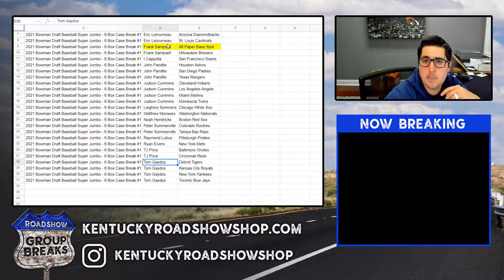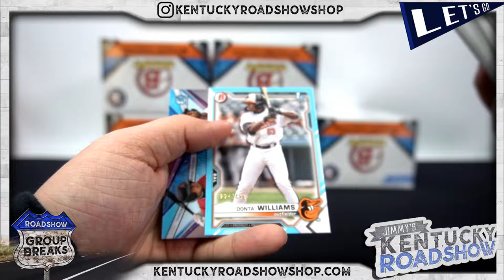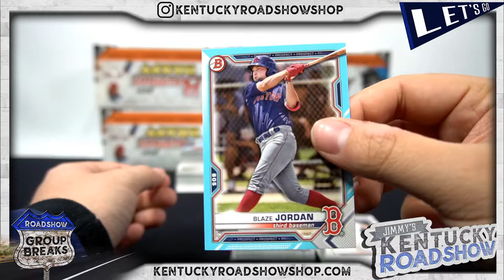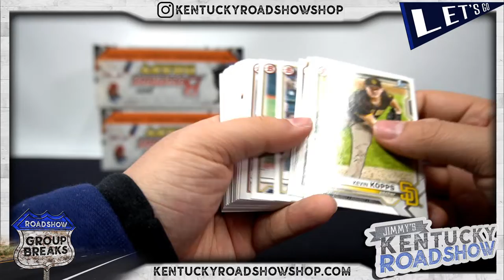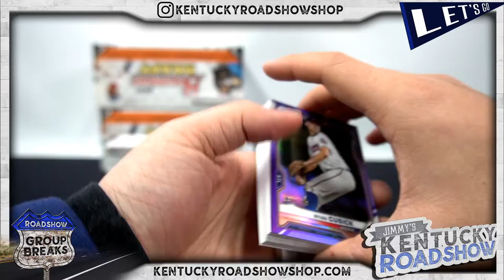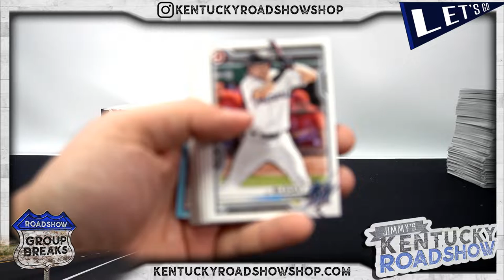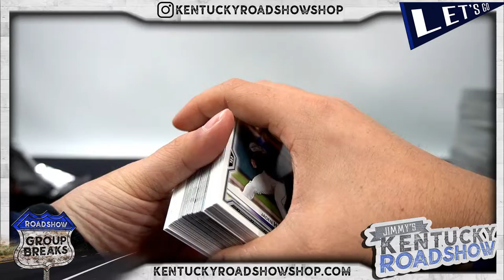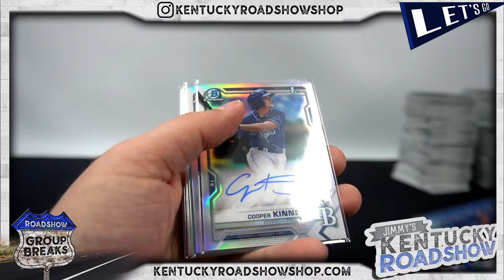2021 Bowman Draft Baseball Super Jumbo - 6 Box Case Break #1